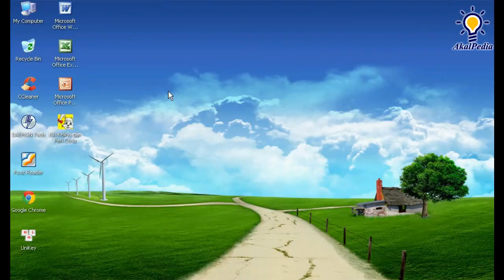Part 2 GAME PLAY - EduGAME Kiki Kelinci & Peri Ceria | Laba-laba Pemanjat - Kura-kuraku - Pertanian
EduGAME bersama Kiki Kelinci dan Peri Ceria | EduGames Maximize | Game Edukasi Anak KB - TK - SD

EduGAME bersama Kiki Kelinci dan Peri Ceria Part 2

1. Laba-laba Pemanjat
2. Kemari Kura-kuraku
3. Panorama Pertanian

Edu-Games adalah games yang berisi materi pendidikan dan disajikan dalam bentuk permainan interaktif untuk melatih kreatifitas dan meningkatkan kecerdasan anak-anak

Untuk anak umur 2-6 tahun | Kelompok Bermain (KB) dan Taman KAnak-kanak (TK)

Lebih dini anak-anak dikenalkan dengan komputer lebih dini pula anak-anak belajar mengakomodir saraf motorik tangan untuk memakai mouse, kepekaan saraf pendengaran, reflek saraf mata dengan dirangsang warna dan gambar yang bergerak cepat, kreatifitas dan imajinasi anak.

Siapa sih anak-anak yang tidak suka dengan mainan ? Wah... Tentu saja semua sangat suka. Nah, di edisi ini bersama dengan Bobby Bola dan Kakek Kerdil yang baik hati, anak-anak akan diajak menjelajahi Istana Kurcaci yang terdapat banyak sekali mainan.

Setiap rumah-rumah di Istana Kurcaci terdapat mainan-mainan dengan materi pelajaran dan jenis permainan yang berbeda satu sama lain.

Jika anak-anak dapat memainkan permainan yang ada disetiap tempat, anak-anak akan memperoleh kesempatan untuk menukarkan mainan-mainan yang sangat mengasyikkan.

Apakah Negeri Peri itu benar-benar ada??? Nah. Supaya lebih jelas ikuti saja kisah petualangan Kiki Kelinci bersama teman barunya Wiwi, si Peri Ceria dan Titus, si Kunang-kunang ke TOYLAND Negeri Peri.

TOYLAND adalah sebuah tempat yang sangat indah, sebuah negeri tempat belajar yang penuh dengan kecerian dan sukacita. Dalam petualangan ke Negeri Peri, anak-anak akan belajar banyak hal mulai dari Pengenalan Abjad, Geometri, Bentuk & Suara Hewan, Mewarnai, Pengenalan Alat Musik & Lagu, Permainan Logika yang membutuhkan ketelitian dan ketangkasan.

Ayo ... Rangsang kreatifitas dan kemampuan belajar anak-anak dengan game dan aktifitas yang pasti akan memberikan manfaat yang luar biasa.